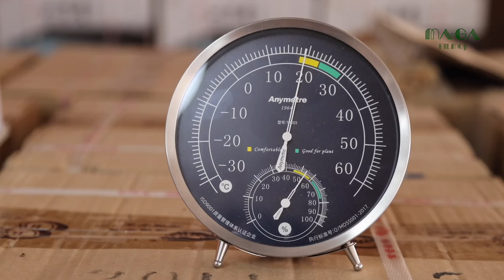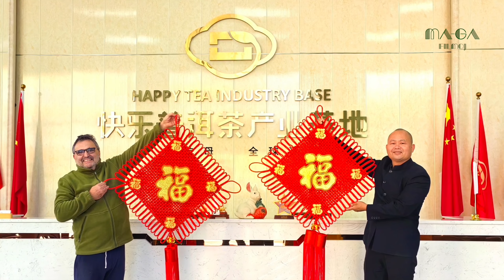MA-GA Filmoj prezentas "Vojaĝo al la Oriento"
Sekvu la eŭropanon Max en lia fascina vojaĝo de malkovro de la orienta teo-kulturo. Kaj samtempe lernu Esperanton por praktikaj celoj! Pri la projekto vidu